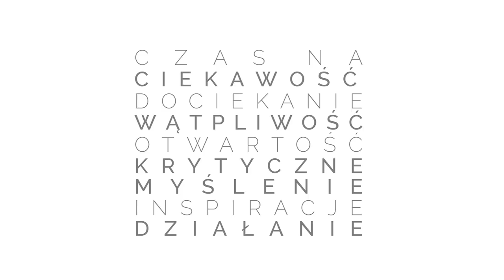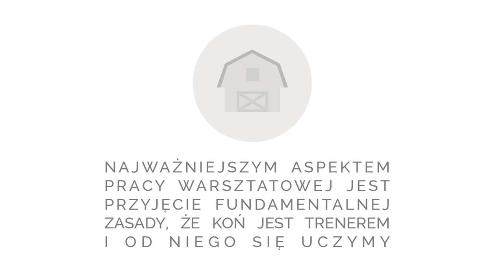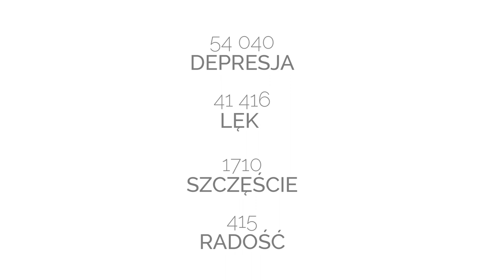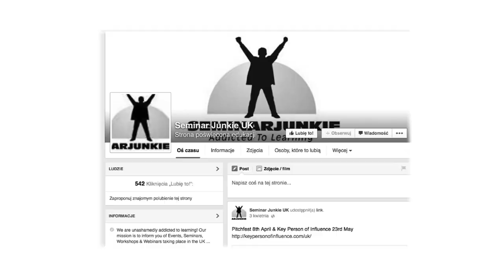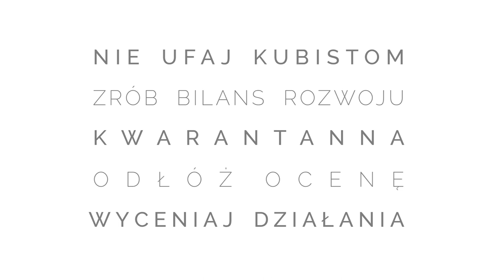Mitologia rozwoju | Rafał Żak | TEDxRawaRiver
This talk was given at a local TEDx event, produced independently of the TED Conferences. Każda konferencja Ted rozpoczyna się od zdania „Czas na ciekawość, dociekanie, wątpliwość, otwartość, krytyczne myślenie, inspirację, działanie". Rafał Żak spróbuje na końcu tego zdania postawić znak zapytania.

Rafał Żak żyje z rozwoju i jak twierdzi, jeśli kiedykolwiek rozwój przestanie być dla ludzi i organizacji wartością, będzie zmuszony zmienić swój pomysł na życie. W tym kontekście temat wystąpienia „Mitologia rozwoju” i rozważania na temat granic rozwijania się nabierają dodatkowego smaczku.

Rafał wspiera innych w dążeniu do rozwoju, wcielając się w role trenera, mówcy, coacha i autora tekstów. Sala szkoleniowa, scena czy gabinet coachingowy to jego naturalne środowisko. Lubi pracę z grupami wysokiego potencjału, czyli osobami, które swoimi codziennymi działaniami przyczyniają się do rozwoju całych organizacji. Zalicza do tej grupy menedżerów, koordynatorów, szefów zespołów projektowych oraz trenerów wewnętrznych. Rafał ukończył podstawówkę, szkołę muzyczną w klasie akordeonu, Technikum Elektroniczne, studia na MISHu Uniwersytetu Śląskiego, szkołę trenerów, studia MBA, drugą szkołę trenerów, szkołę coachów i kilka pomniejszych szkoleń i kursów. Przyznaje, że dokonania te miały większy lub mniejszy sens, jednak z wszystkich w jakimś stopniu czerpie do dzisiaj.